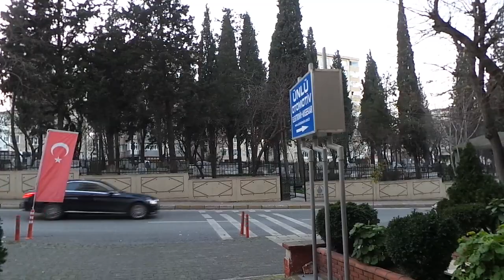Peugeot 307 Led far ampulü montajı uygulaması kısa farı H7 uzun farı H1 LED pejo 307